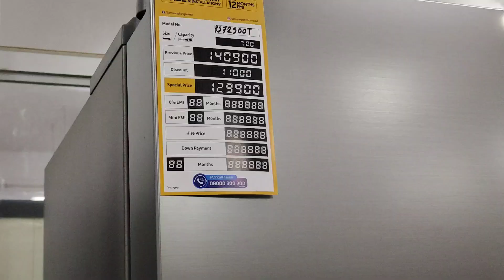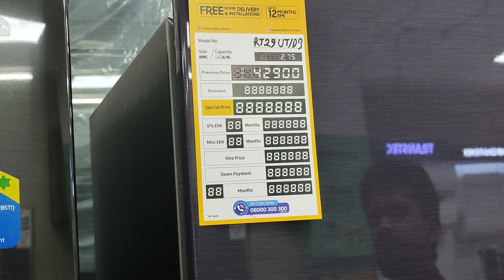এমন অফার কেউ দিবেনা.কুরবানী স্পেশাল স্যামস্যাং ফ্রীজের দাম জানুন.samsung freez price.